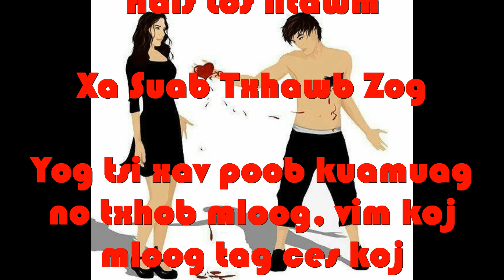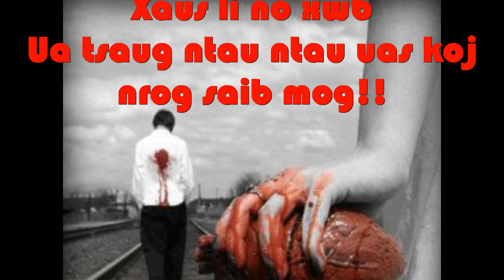Lo lus faj tseg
Ua tsaug mog phoojywg, uas koj pab mloog os.
Thank you very much for your listening.